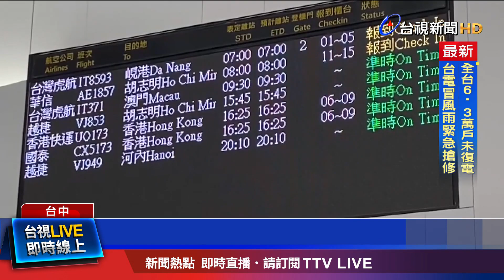旅客最遠住屏東! 凌晨集合高雄趕往台中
杜蘇芮颱風攪局，造成國內多個航班取消或延飛，其中一團28號原本要從高雄小港機場出發，飛往越南峴港的旅遊團，班機在2天前，將起飛點改到台中機場，一行131人，來自屏東、高雄和台南，凌晨2點從高雄趕往台中搭機，僅管不少人拉車北上，一夜沒睡，但台中天氣不比高雄的狂風驟雨，能夠順利起飛，遊客心情，不受影響！